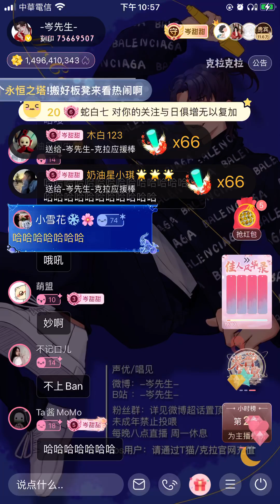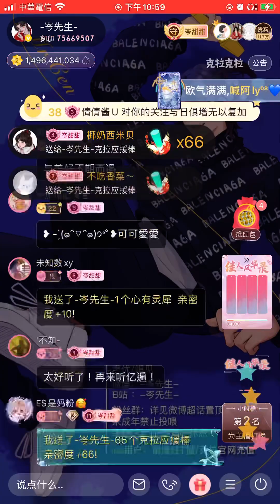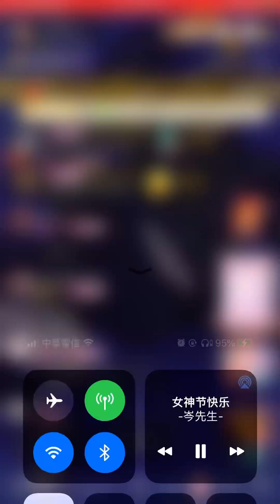岑先生-I miss you (2023-0308)